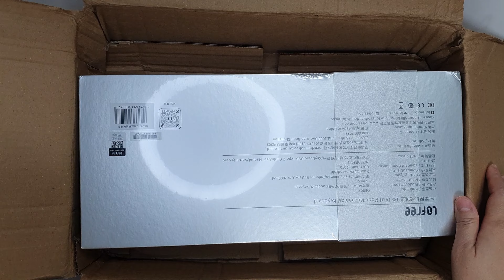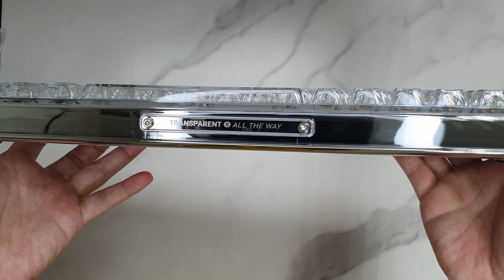機械鍵盤開箱：Lofree(洛斐) 1%透明 雙模鍵盤開箱 | Mechanical keyboards unboxing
今日開箱了有名的Lofree1%透明鍵盤，透明的鍵帽加上電鍍的外殼的材質，外表就非常吸引人，68配列的尺寸放在桌面上也顯小巧可愛。
若是需要攜帶出門，在負重上也不會有太大的負擔。只是因為鍵體殼很容易沾指紋，在意的同學可能要考慮一下。
另外，因為配的是原廠鍵帽而且鍵帽高度較高，在原裝不換鍵帽的情況下，鍵帽會有點晃，打字並不是太穩，不過這就是個人手感喜好的問題了~